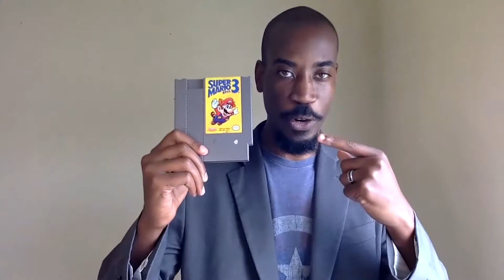Evolving Education with Esports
For decades, most of the education ecosystem has viewed video games as a distraction for students. Today, esports is quickly becoming a necessity for high schools, colleges, and universities around the world. This insightful discussion lays out how forward-thinking institutions can use esports to evolve their students' educational and social experiences. This panel is moderated by Dr. Marc Williams of Florida Memorial University, featuring High Point Gamer CEO Derek Watford and MetArena CEO Marcus Howard.